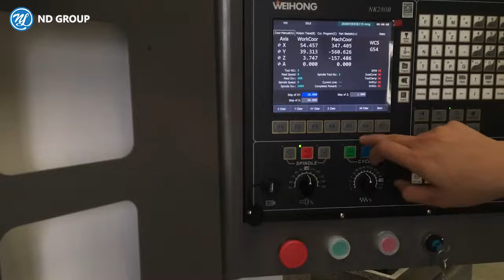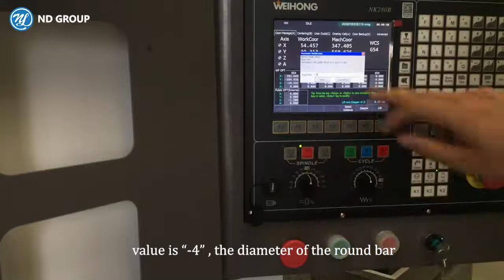How to Set Up Z axis Workpiece Point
You are welcomed to contact with me anytime!